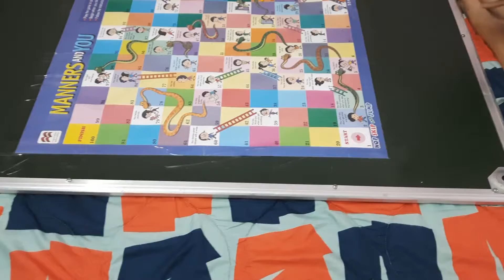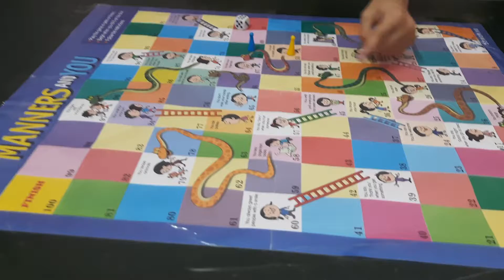SNAKE AND LADDER GAME || INDORE GAME || HOLIDAY GAME || DUSHHARA HOLODAY